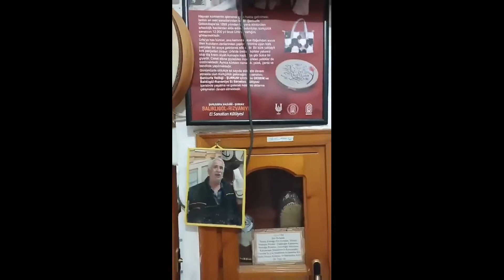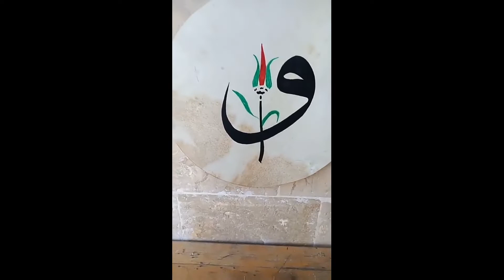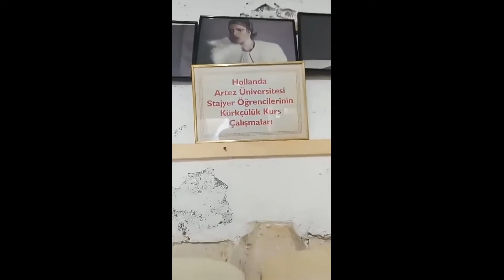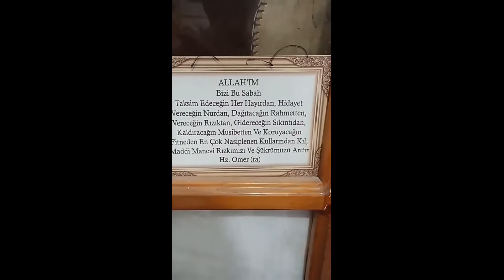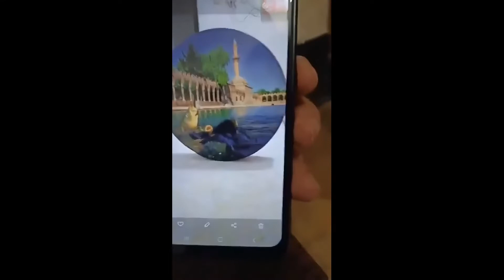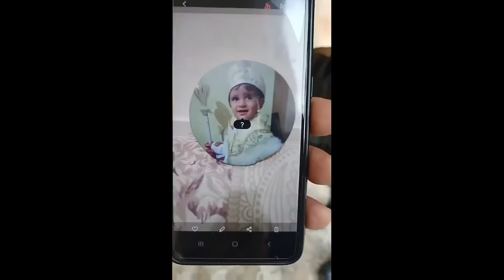Tambourine is a classical percussion instrument This musical instrument, whose history dates back t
🍁Hiç🍁

Tambourine is a classical percussion instrument. This musical instrument, whose history dates back to ancient times and different civilizations, was used not only by the Turks but also by other nations. During the excavations carried out while researching the Mesopotamian civilization, figures with tambourines were also unearthed.
Tambourine with great color and customized pattern from Turkey, we are sending all over the world.